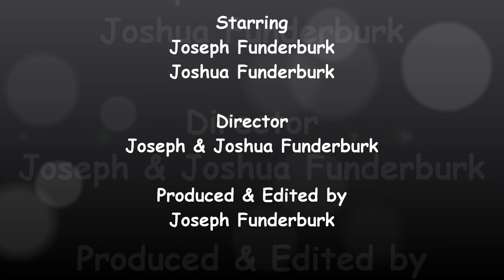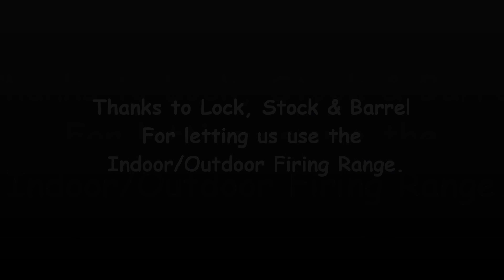My First Time Shooting with Joshua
This Video is the First Time that I, Joseph Funderburk, have shot a gun. It Was awesome! My Brother took me to a Indoor Outdoor shooting Range right here in Grantville, GA! I Guess you Can say it was apart of my Christmas.